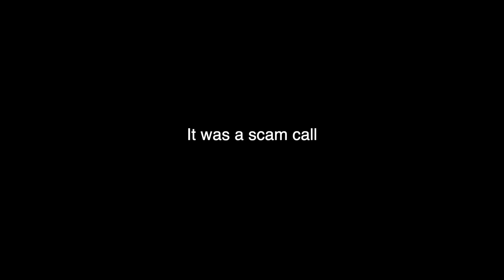MORTAL KOMBAT 11 WALKTHROUGH CH 2&3 | SONYA AND KOTAL!!???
Chapters 2 & 3 put together for your 50 min enjoyment :)